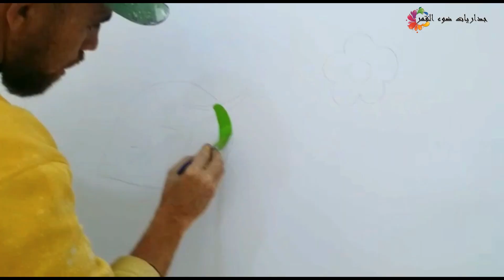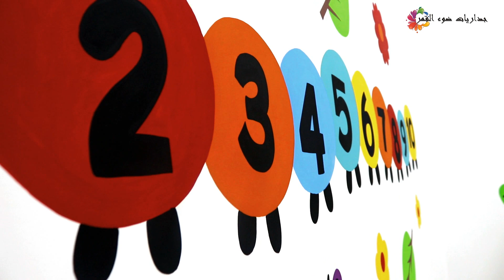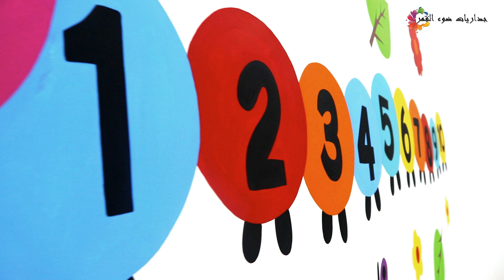تزيين حجرة الاطفال في المدارس أو البيوت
أهلا أصدقائي متتبعيين قناة جداريات ضوء القمر فيهذا الفيديو سأريكم طريقة تزيين حجرة الاطفال في البيوت او المدارس طريقة جميلة ليكتسبة طفلك المهارة والقراءة تابع الفيديو واتمني منكم الاشتراك في قناتي الثانية بابا المبدع شكرا فرجة موفقة